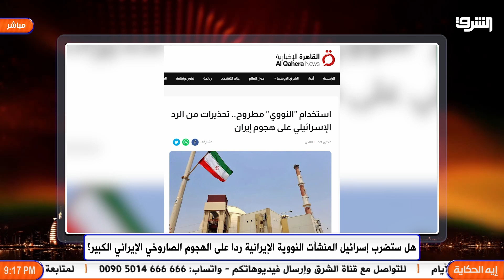إسرائيل تراقب المفاعلات النووية الإيرانية تمهيدا لقصفها !